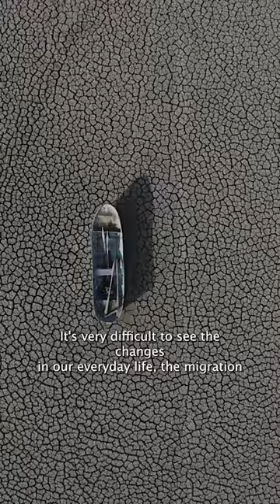Closer To Nature: The Impact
A slow-motion tsunami. 🌊⏳ Photographer Cristina Mittermeier speaks about how climate change is gradually impacting everyone.